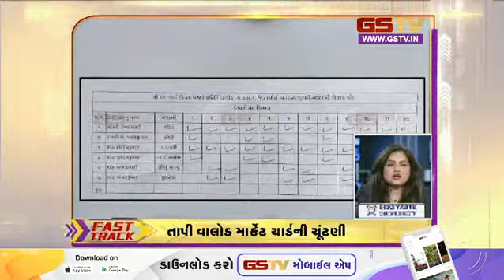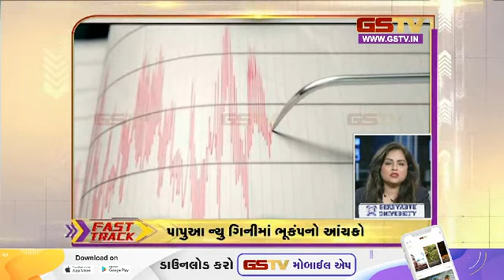ગુજરાતના સમાચાર| 03-05-2023 | Gstv Gujarati News